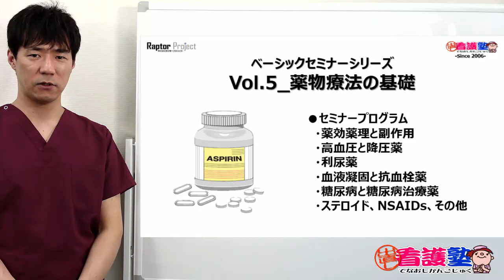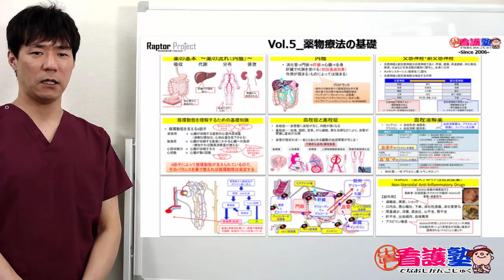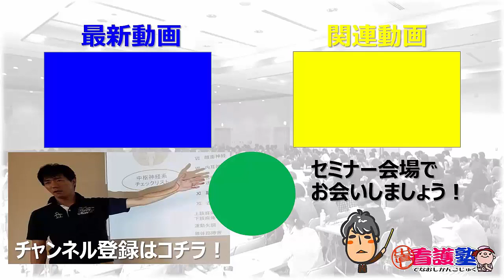出直し看護塾ベーシックシリーズ05_薬物療法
Vol.5_薬物療法の基礎知識
●プログラム
　・薬効薬理と副作用
　・高血圧と降圧薬
　・利尿薬
　・血液凝固と抗血栓薬
　・糖尿病と糖尿病治療薬
　・ステロイド、NSAIDs、その他
●セミナーに参加すると・・・
投与方法による副作用出現の仕組み、降圧が変われば昇圧もわかる、いやそれがわからないと循環管理は理解不能。さらには利尿薬、種類が多い糖尿病治療薬など、日常臨床でよく使用する薬の理解は深まります。薬がわかれば患者がわかる、アセスメント力の向上にも直結します。

　1年2か月で14,000冊販売！　ちっちゃい青柳さんをポケットに！